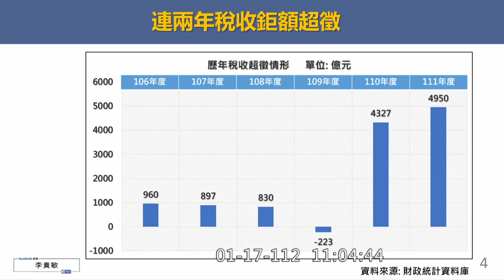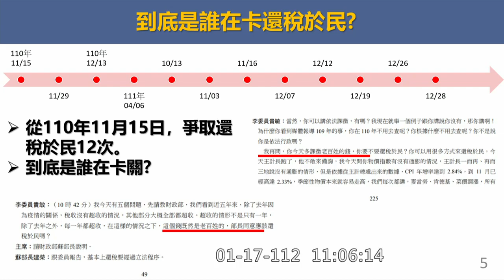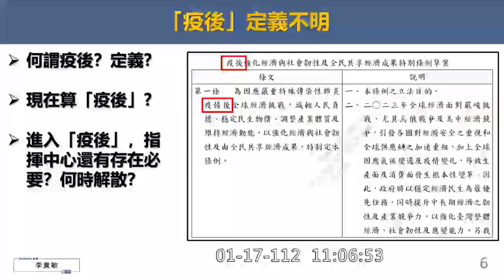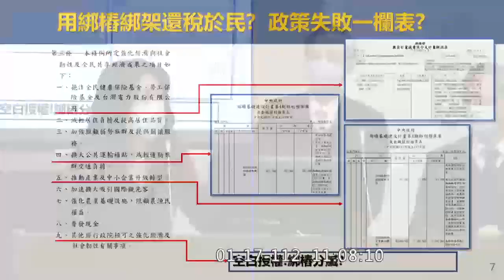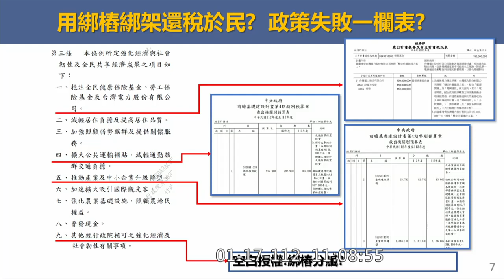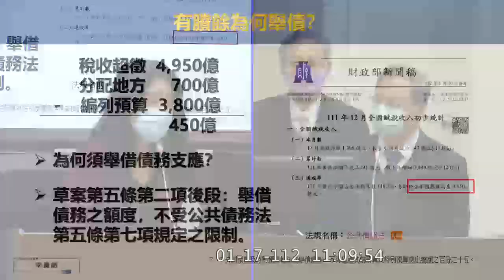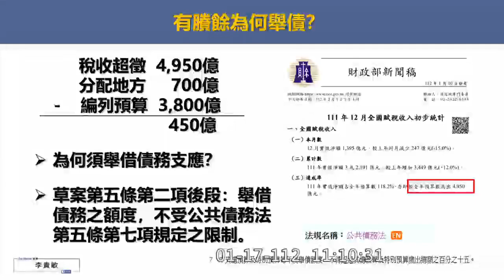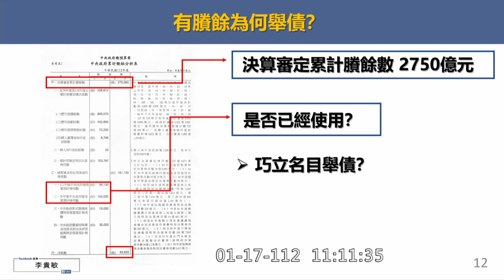國民黨 李貴敏 質詢 主計長 財政部 國發會 發現金 強化經濟與社會韌性及全民共享經濟成果條例 20230117 經濟委員會 【立法院演哪齣？】